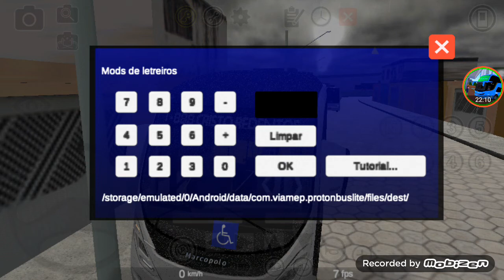Ribeirão sem Edição #23: L.808 - C. REDENTOR, Marcopolo Viale BRT!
Qualidade tá um lixo!!! pois é, eu sei 😔

Mapa usado:
BOLSÃO 3.0 FASE 3 - mossilva

Editor: Kinemaster PRO - Categoria APK
Voz: Voz da Zueira
Gravador: Mobizen

Canais Parceiros:
[André Luis Gamer]
[AYSSERRx]
[The Bus BSB]
[Sr. Aleatório]
[Levir e Pedro skins capixaba RJ]
[PEDRO OTAVIO BUS]
[RENAN]
[ANTONIEL SIMULAÇÕES]
[sérgio basilio]

Quem leu até aqui comenta (bacate)